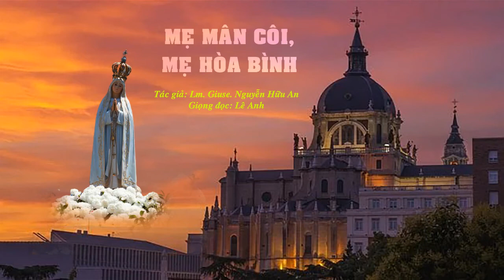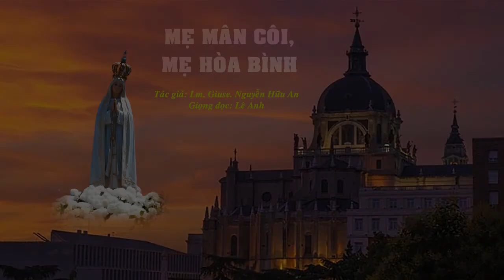Mẹ Mân Côi, Mẹ Hòa Bình - Tác giả: Lm. Giuse Nguyễn Hữu An - Giọng đọc: Lê Anh